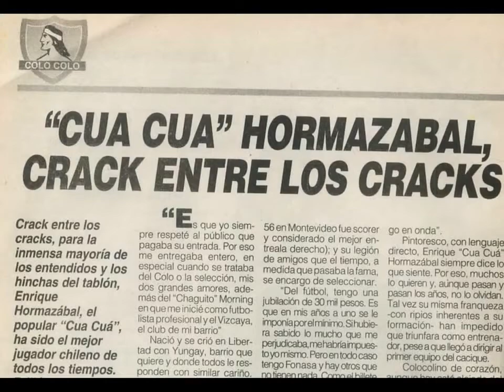Homenaje a Enrique 'Cua Cuá' Hormazábal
Desde este espacio brindo este humilde homenaje con algunas postales de su carrera como futbolista, a uno de los mejores jugadores en la historia del fútbol chileno y uno de los más grandes ídolos de Colo Colo, al ritmo de su tango favorito.

Enrique Hormazábal (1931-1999) Ídolo inmortal.

Video: Cristian Urquejo